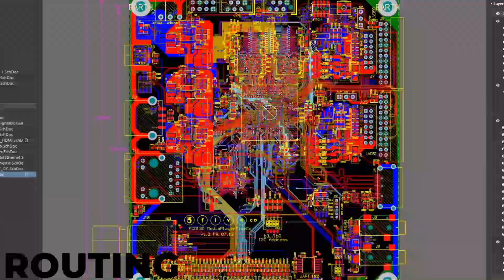FiveCo - Electronic Skills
Polyvalence and transversality are the essential conditions for innovation. In erasing the virtual boundaries between different areas, it then becomes possible to go beyond what already exists to create something unexpected.

At their roots, FiveCo are a group of engineers from the EPFL (Swiss Federal Institute of Technology) and specialize in electronics and embedded firmware, mechanics, software and image processing.

ELECTRONIC SKILLS
- Digital, analog and mixed electronic circuit design.
- Printed circuit board routing.
- Microcontroller integration (8 to 32bits).
- Sensors and actuator management.
- Power management (standby, battery mode, ...).
- Communication and battery charging by induction.